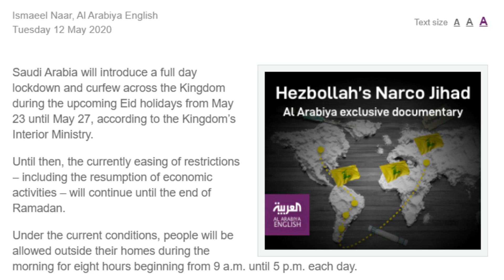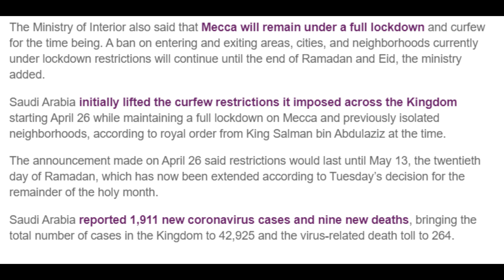24 HOUR FULL LOCKDOWN | SAUDI ARABIA + SHOUTOUT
24 hours lockdown na dito sa bansang Saudi Arbia.

ingat ingat kabayan!